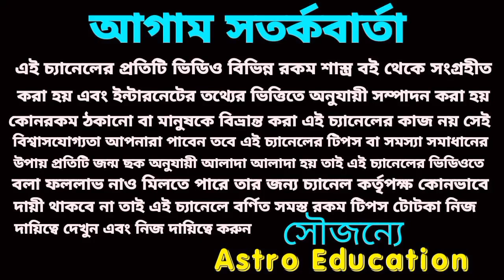ধনু রাশি পাঁচটি বড় সুসংবাদ আসতে চলেছে! বুকিং 9609343993 !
ধনু রাশির পাঁচটি বড় সুসংবাদ আসতে চলেছে আগস্ট মাসে।